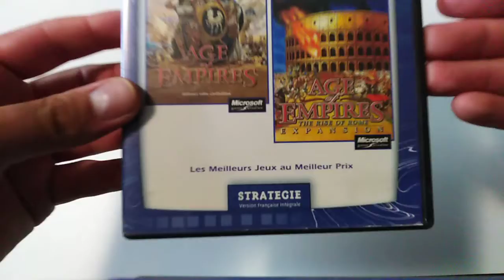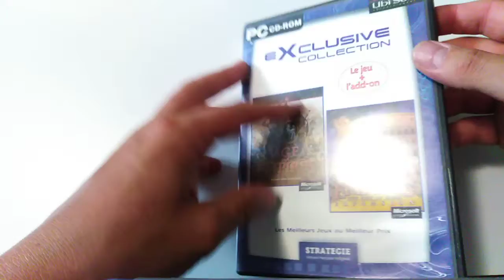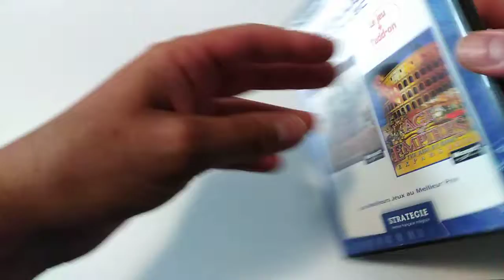La collection de bigvilo #017: Age of Empires (PC)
Pour cette dix-septième vidéo de "La collection de bigvilo", le PC est à l'honneur avec un jeu référence de la fin des années 90 sur ce support, avec un petit retour nostalgique sur Age of Empires.

Je rajoute un petit point oublié dans la vidéo: Quand j'ai rejoué au jeu sur mon ordinateur en 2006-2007, avec mes potes on était fans du film "Sacré Graal!" des Monty Python, et du coup j'ai fait une petite campagne pour le jeu reprenant le scénario du film. Si vous voulez voir ce que donne ma piètre création